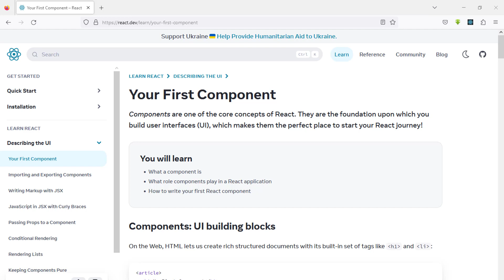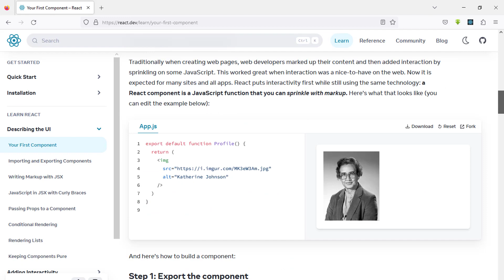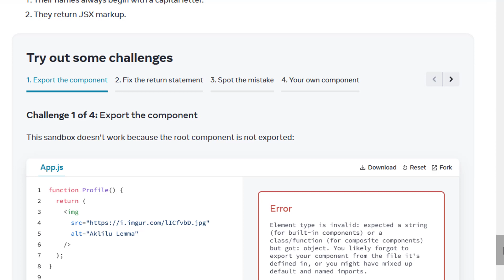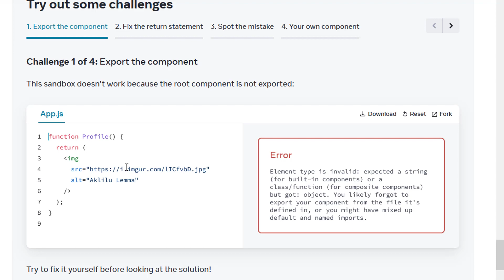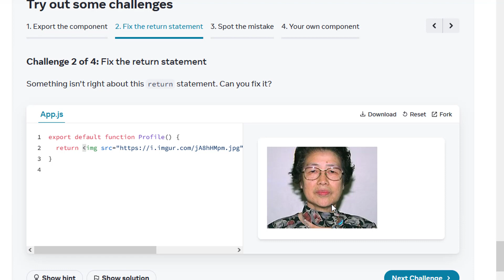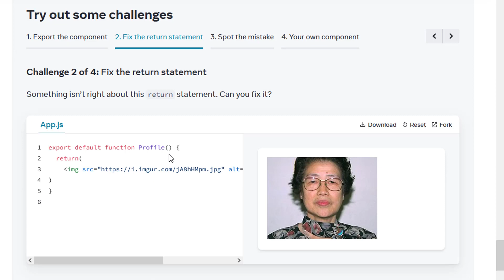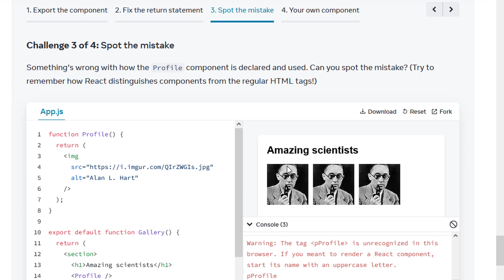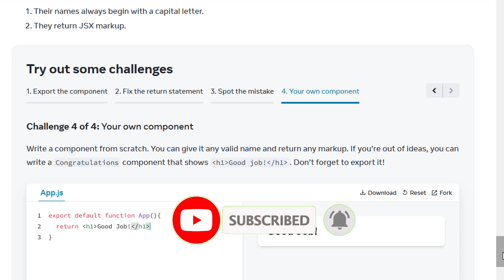React Js Component Challenges Exercise? | Lec#9 | Master React js for Beginners in Hindi /Urdu